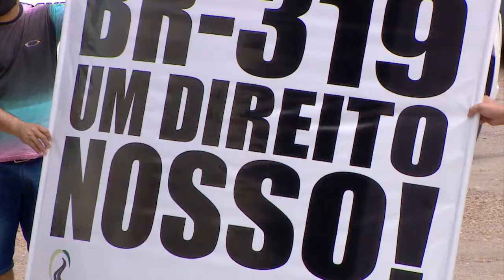JAM1 - Comboio com 160 mil m³ de oxigênio chega com atraso em Manaus devido a condições da BR-319.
Seis caminhões que saíram de Porto Velho (RO) com uma carga de cerca de 160 mil m³ de oxigênio chegaram a Manaus pouco antes das 12h deste domingo (24). A entrega do oxigênio, em falta na capital do Amazonas por conta da pandemia do coronavírus, aconteceu com atraso devido às condições da BR-319.